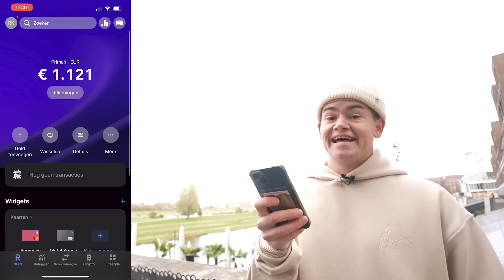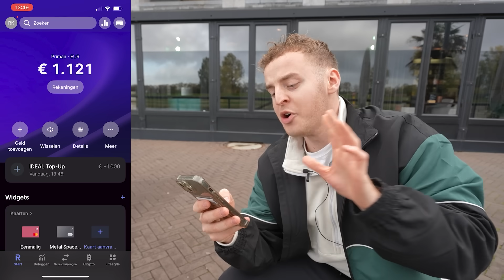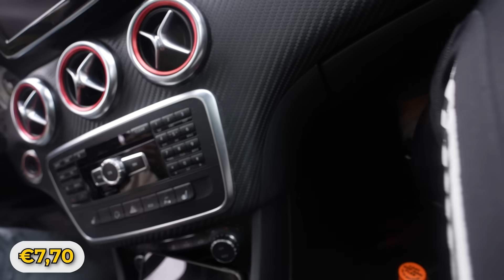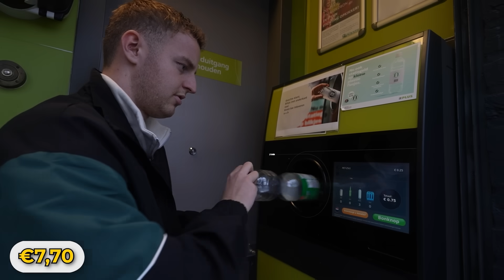1 Dag Overleven Van €1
Prettige dag nog, doei!